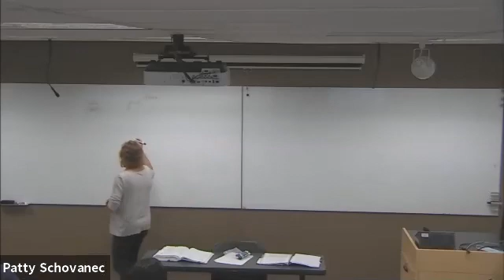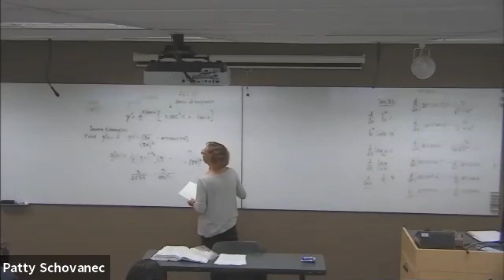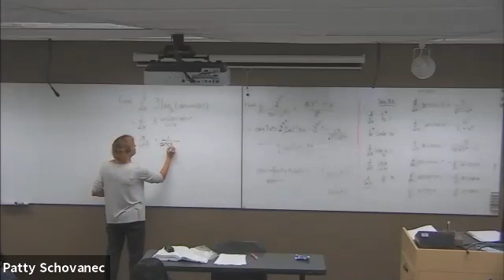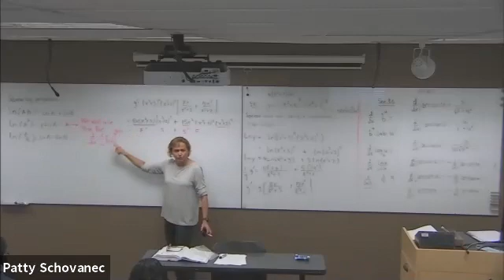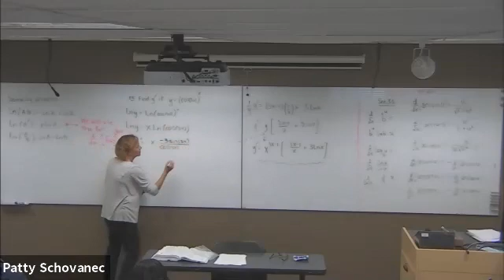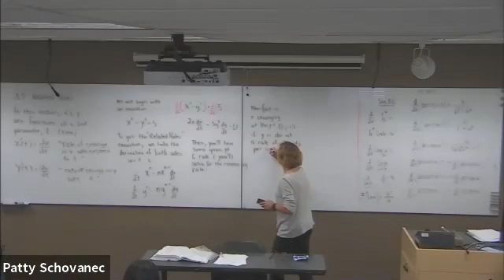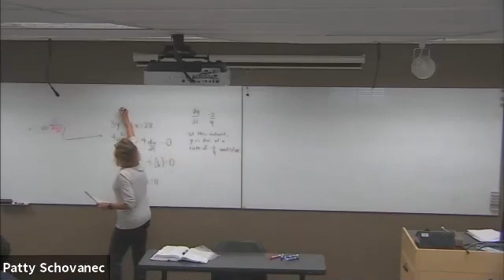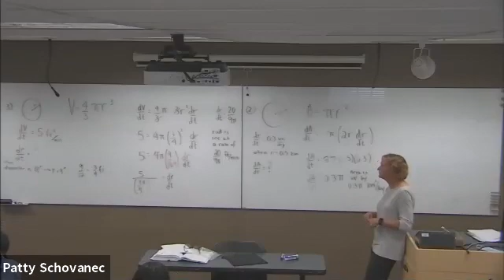Schovanec M1451 Mon 10/4 Sec 3 7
Sec 3.7 Related Rates